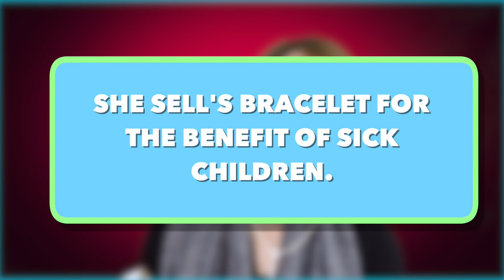ROBERTA BATTAGLIA - SHALLOW - AGT GOLDEN BUZZER - REACTION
Hi this is Einra Fierce  your one and only Vlogger who do Unboxing , Food Vlogs Tech Reviews, Video Reactions and many many more!

________________REACTION VIDEO DEFINED_______________
 Reaction videos are videos in which people react to events. In particular, videos showing the emotional reactions of people viewing television series episodes or film trailers are numerous and popular on video hosting services